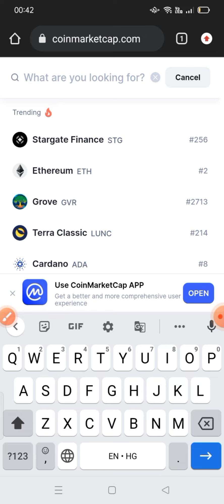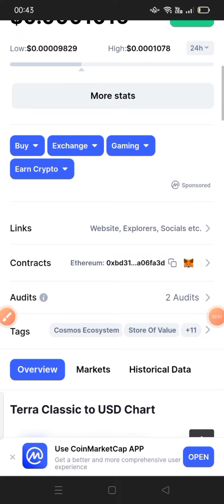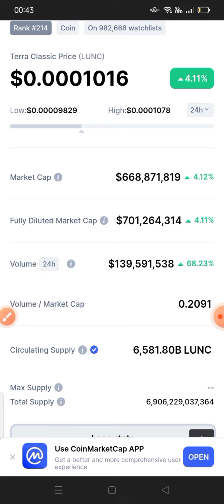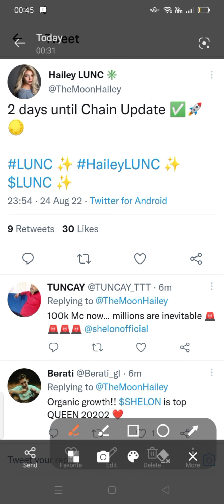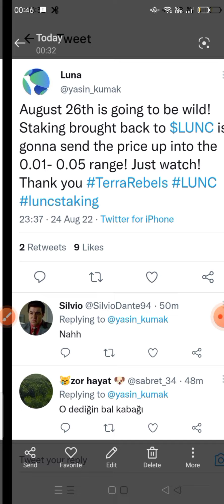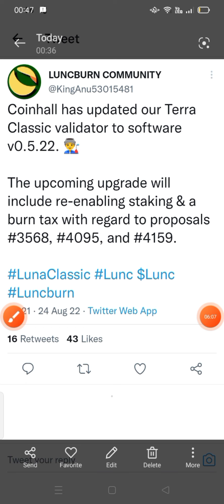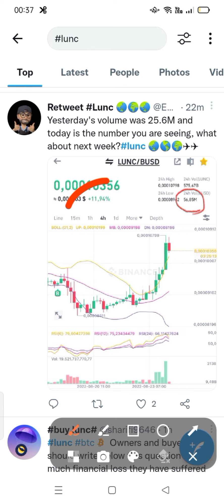This Is New Terra LUNA Classic Proposal || This Might Be A Game Changer!!!crypto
This Is My New Terra LUNA Classic Proposal || This Might Be A Game Changer!!!crypto